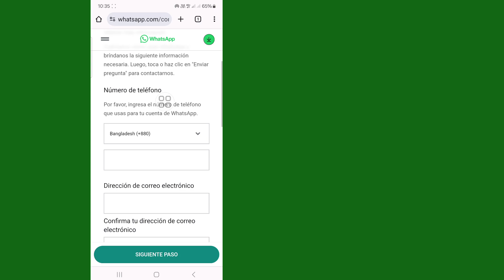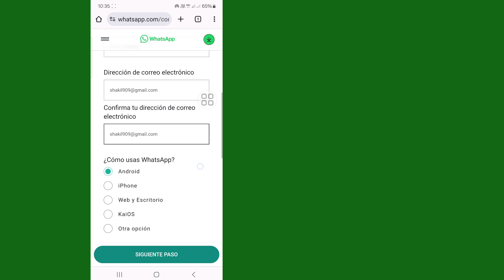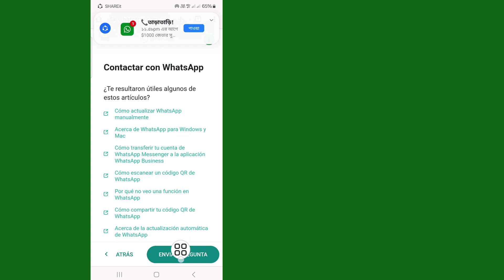Cómo solucionar el problema de que esta cuenta ya no puede usar WhatsApp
En este video, le mostraré cómo solucionar que esta cuenta ya no pueda usar WhatsApp. En caso afirmativo, este vídeo es para ti.  En este video, le mostraré cómo solucionar que esta cuenta ya no pueda usar WhatsApp. Cómo arreglar que esta cuenta ya no pueda usar WhatsApp.  Así que sigue viendo el video completo sin omitirlo para saber cómo solucionarlo. Esta cuenta ya no puede usar WhatsApp.

Su pregunta sobre:
Cómo arreglar que esta cuenta ya no pueda usar Whatsapp.
Cómo arreglar esta cuenta ya no puede usar Whatsapp 2024.